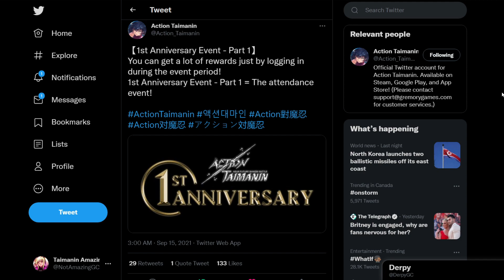1 YEAR ANNIVERSARY LOGIN BONUS IS COMING! What Will It Look Like?! (Action Taimanin)